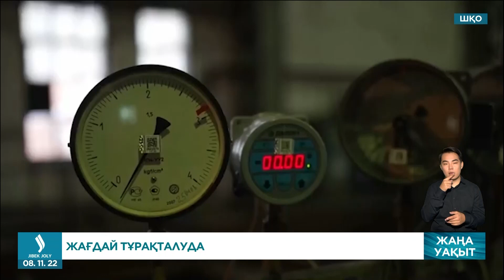Халқы жылусыз қалған Риддерде жағдай тұрақталып жатыр